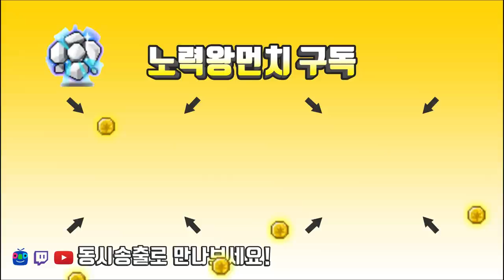검은마법사 전원생존격파 - 스카니아 (캐논슈터 시점) - 세번째 이야기[메이플스토리 먼치]